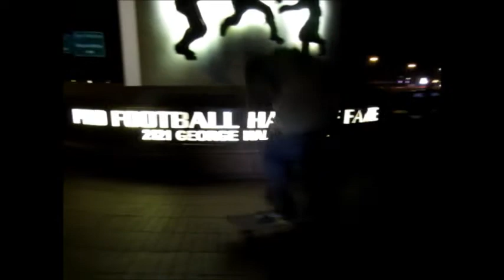Frankenstine Skateboarding at FOOTBALL HALL OF FAME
VISIT ME ON FACEBOOK @CHIRS MURPHY
SPONSERED BY: THE CRAZIES, BREAKINGTHEBOUNDRIES, COLLECTIVE, GOPRO, LADAT,